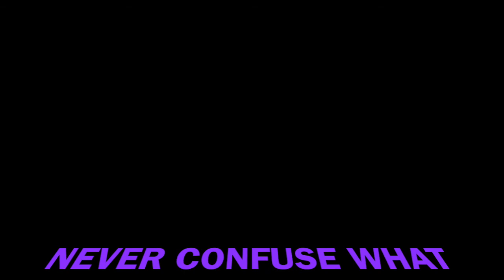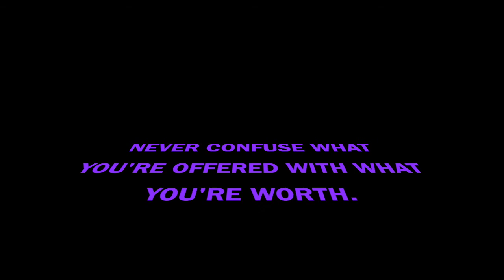✨$400 FASHION NOVA HAUL😍✨ SUMMER 2018🔥‼️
Hey babes‼️ I did ANOTHER Fashion Nova Haul! This one is hopefully better than the first one. Love ya babes 😘

muvanie ✨

blasianbeautyy ✨

LoveeeNiej_ ✨